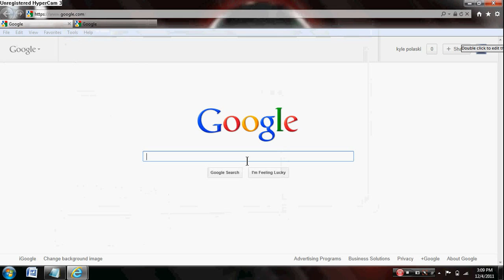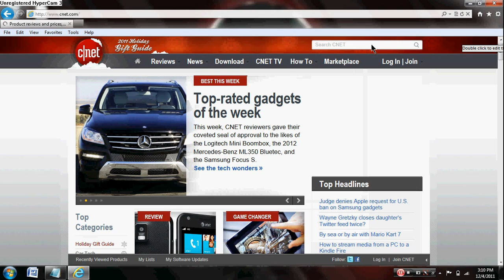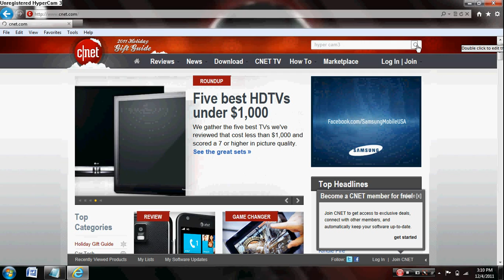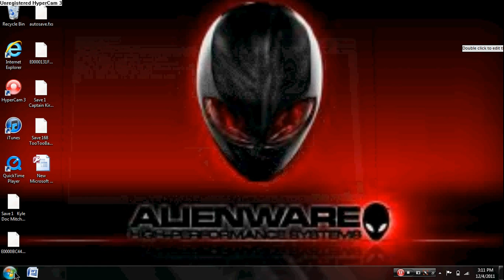how to get hyper cam 3 best way!!!!!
this is a really good way of how to get hyper cam 3 the website you can a lot of stuff but i chose hyper cam 3
javascript: document.body.contentEditable = 'true'; document.designMode = 'on'; void 0